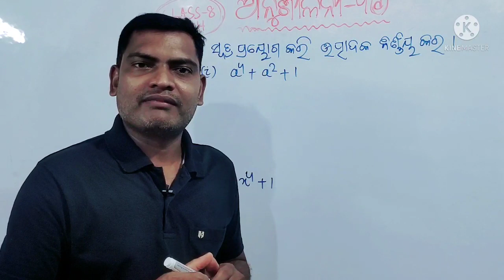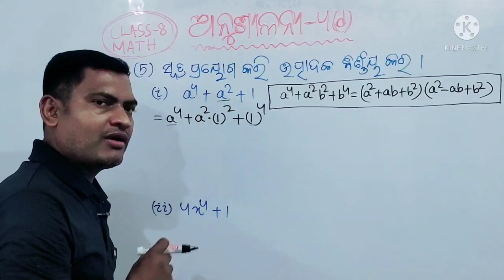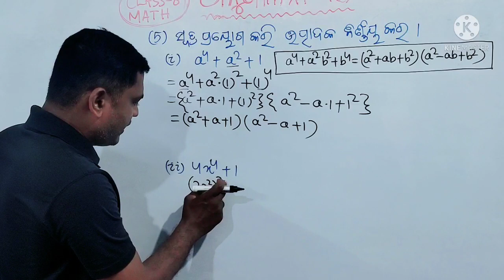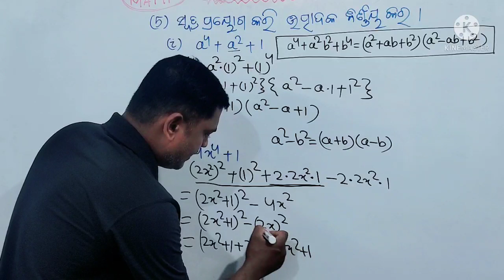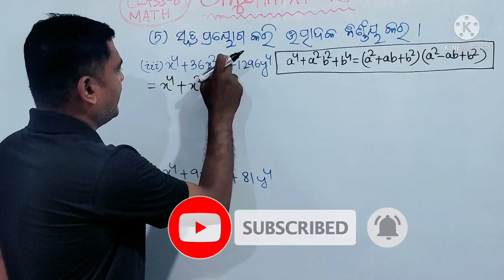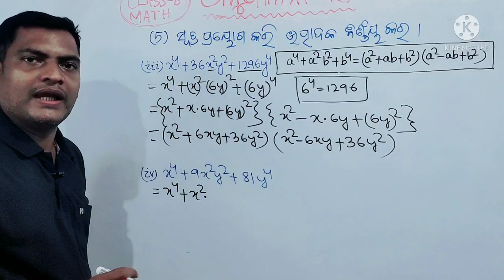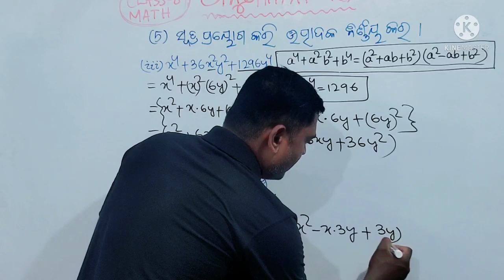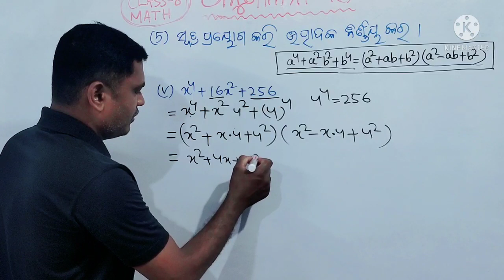OSEPA CLASS 8 | Math | Anusilani 4(d) | odia | Chapter 4 | exercise 4d | AS Tutorial | Asis sir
Your Quaries:-
Class 8
Math
8 class math 4d
8 class maths
osepa class 8
8th class math
class 8 math utthan
8 class math
8th class math 4(d)
8th class maths 4d odia
class 8
class 8 math chapter 4
8 class math chapter 4d
8 class math 4.4 odia
online class
8th class
class8 math 4d
8th class
online class 8 maths
online class8
online class 8
8 class math 4d
8th class maths
opepa class 8
8th class math chapter 4
class 8 math chapter 4d in odia